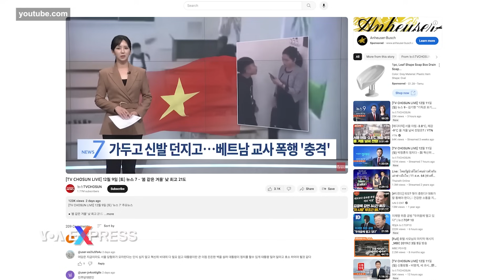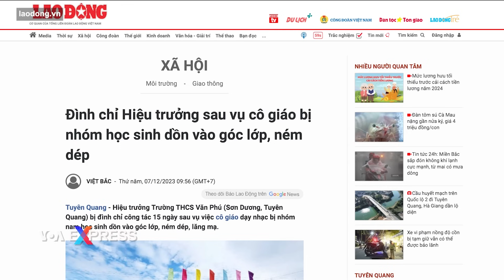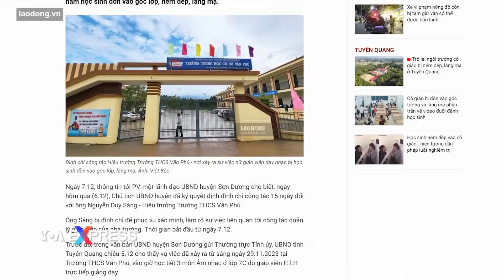Trung Quốc giảm lệ phí, nhưng chưa miễn visa cho công dân Việt Nam | Điểm tin VN | VOA Tiếng Việt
0:00 - Trung Quốc giảm lệ phí, nhưng chưa miễn visa cho công dân Việt Nam
1:32 - Vụ học sinh bao vây cô giáo ở Tuyên Quang lên sóng truyền hình Hàn Quốc
3:28 - Tân Thủ tướng Campuchia thăm Việt Nam

Đại sứ quán Trung Quốc ở Hà Nội mới đây ra thông báo cho hay nước này quyết định giảm 25% lệ phí xin thị thực Trung Quốc cho công dân Việt Nam từ 11/12, nhằm tạo điều kiện thuận lợi cho các du khách và thúc đẩy quan hệ giữa hai quốc gia, các báo Việt Nam đưa tin.

Việc giảm lệ phí visa cho người Việt nằm trong khuôn khổ một chương trình rộng lớn hơn được Bộ Ngoại giao Trung Quốc công bố hôm 8/12, theo đó cường quốc hàng đầu châu Á giảm 25% phí visa cho công dân của một loạt quốc gia, bao gồm cả Thái Lan, Nhật Bản, Mexico và Philippines.

Lệ phí visa Trung Quốc đối với đương đơn người Việt sẽ là 45 đô la cho loại nhập cảnh 1 lần, giảm từ mức cũ là 60 đô la, và cao nhất là 135 đô la cho loại visa có hạn 1 năm, thấp hơn 45 đô la so với trước đây.

Mặc dù Việt Nam cũng có chính quyền cộng sản như Trung Quốc và hai nước là đối tác hợp tác chiến lược toàn diện của nhau từ năm 2008, song Trung Quốc chưa miễn thị thực cho công dân Việt Nam và ngược lại.

Ở khu vực Đông Nam Á, ba nước Brunei, Singapore và Malaysia có công dân được Trung Quốc miễn thị thực, trong đó Malaysia hiện thuộc diện được miễn thí điểm cho đến ngày 30/11/2024.

Về phía Việt Nam, chính phủ của Thủ tướng Phạm Minh Chính đã nới lỏng chính sách thị thực đối với công dân Trung Quốc từ ngày 15/8/2023 với việc cấp visa điện tử 3 tháng và dự kiến sẽ miễn thị thực cho công dân Trung Quốc trong tương lai, nhiều báo Việt Nam trong đó có Tiền Phong, Tuổi Trẻ, VnExpress cho hay.